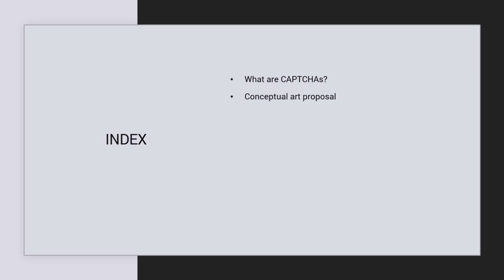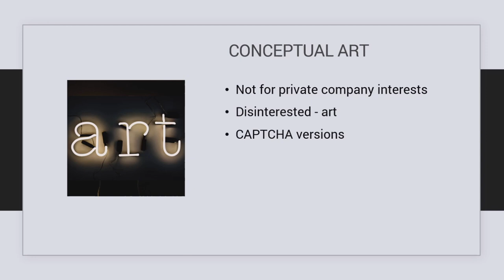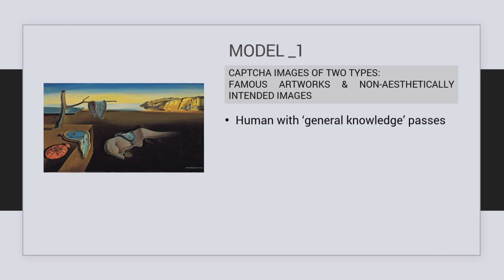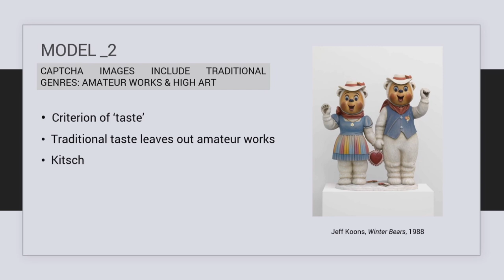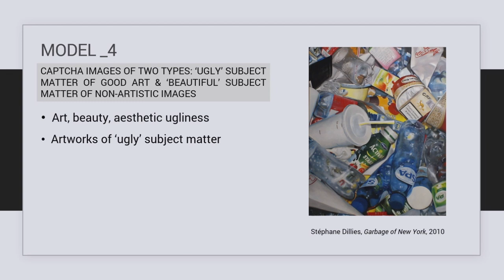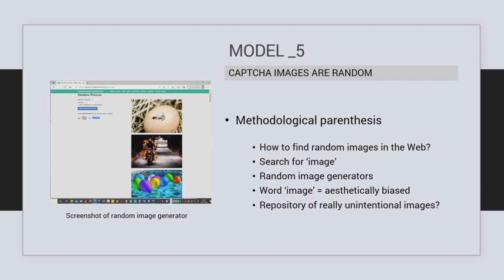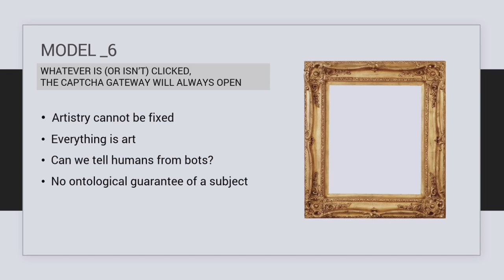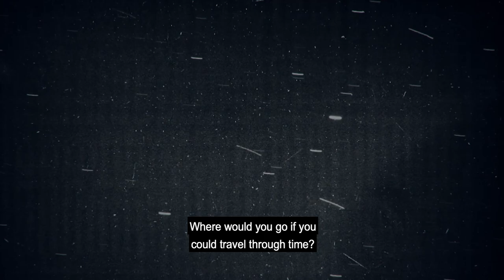TSC 2022 - Art Tech Health FINAL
ATH 1 - Art-Tech Health - Loop 1
Karen Kohler; Ana Iribas-Rudin; Susan Blackmore; Emily T. Troscianko

The Science of Consciousness Conference - April 18-22, 2022

Karen Kohler
Songs, Psychedelics and Seizures: A One Woman Flow
Fin Alley Arts

Ana Iribas-Rudin
Do robots and humans know about art?
Suggestions for CAPTCHA designs
Faculty of Fine Arts
Universidad Complutense de Madrid, Spain

Susan Blackmore
A Short Introduction to Consciousness

Emily T. Troscianko
What is Living with Anorexia Really Like?

trailer
A Brief History of Time Travel (2019)
Gisella Bustillos

Susan Blackmore
Are you Conscious?
and,
Simple Experiment: Teleporter

The Center for Consciousness Studies - consciousness.arizona.edu